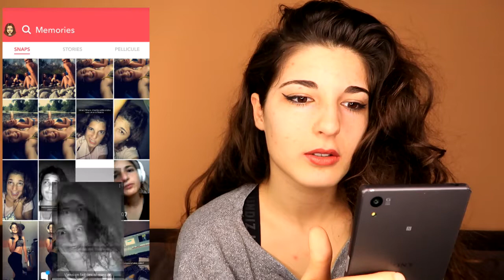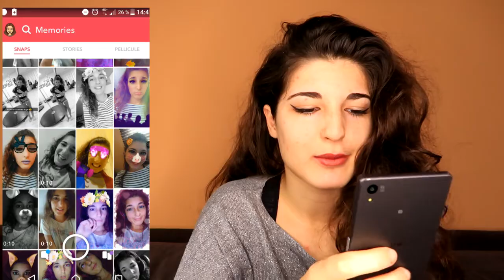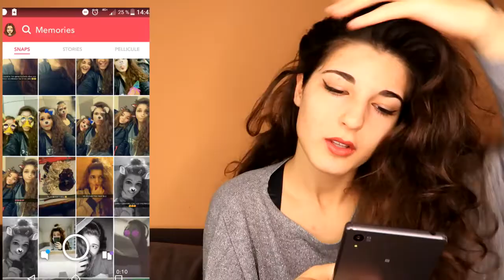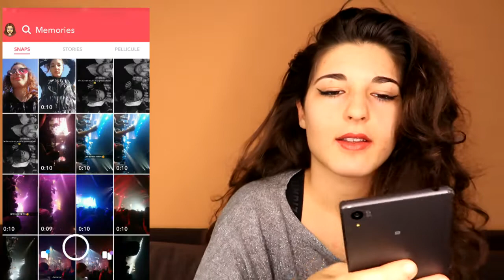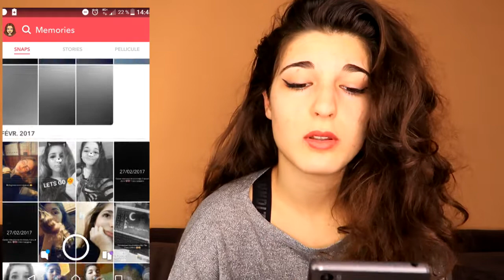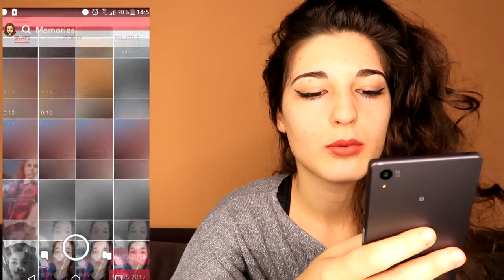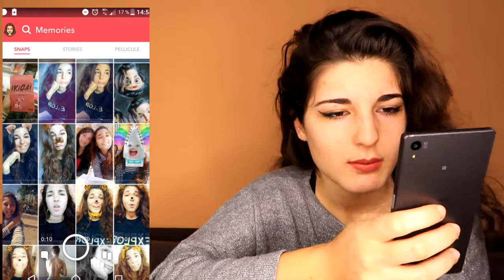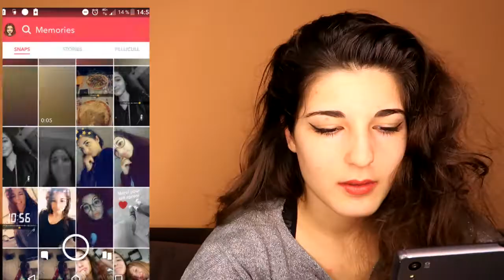JE RETROUVE MES ANCIENS MEMORIES SNAP ?! OMG !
DEROULE LA BARRE D'INFO POUR TOUT SAVOIR

Vous voulez des dossiers ? Et bien vous êtes servis ! J'espère que la vidéo vous plaira ♥

* Je m'appelle Charline
* J'ai 18 ans au moment de cette vidéo
* Je filme cette vidéo avec un canon g7x mark ii